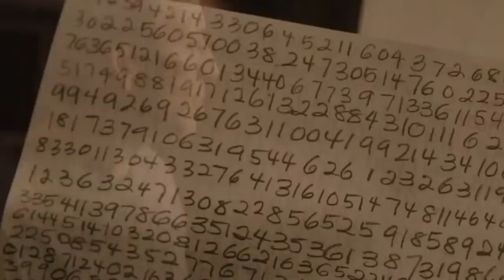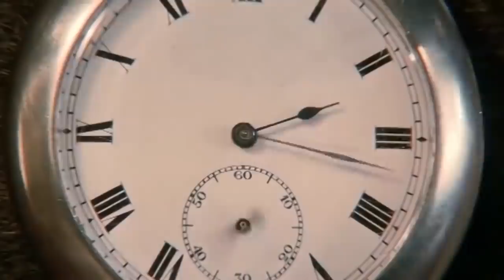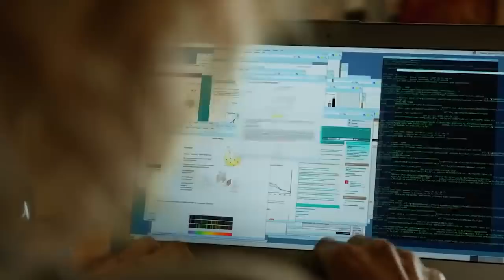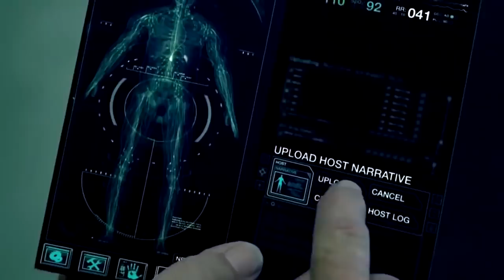Дахшат! 10,000 ЙИЛДАН СУНГ НИМАЛАР СОДИР БУЛАДИ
Дуне яралатибки яралган нарсаларнинг бариси мужиза
Факат биз дойим кузимиз билан куриб урганиб колганмиз
Аслида Оллох берган шу куз хам жуда катта мужиза хисобланади
Сиз бу каналда авваллари этибор бермаган мужизаларни этиборингизга
хавола этамиз
Этиборга лойик сиз учун фойдали булган малумотлар